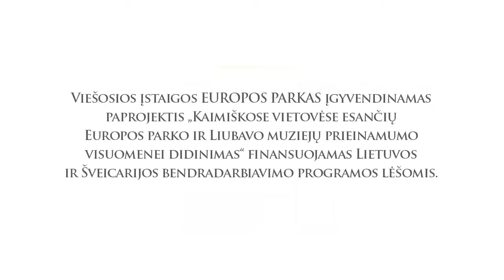Europos parkas ir Liubavo muziejus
Filmukas sukurtas viešajai įstaigai EUROPOS PARKAS įgyvendinant paprojektį „Kaimiškose vietovėse esančių Europos parko ir Liubavo muziejų prieinamumo visuomenei didinimas", kuris finansuojamas Lietuvos ir Šveicarijos bendradarbiavimo programos lėšomis.